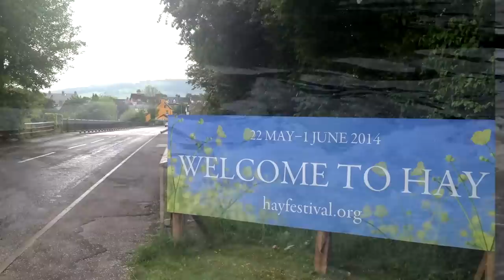HAY-ON-WYE, Wales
Hay-on-Wye - famous as the world's first book town - is home to the Hay Festival of Literature & The Arts as well as Hay Castle - one of the great medieval strongholds of the Welsh Borders. (Music by 10 Mewn Bws)